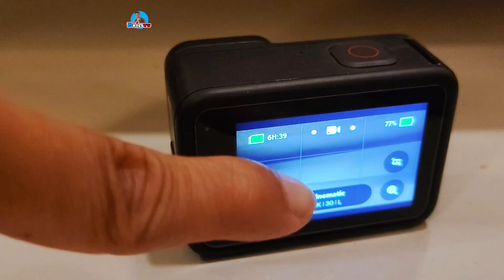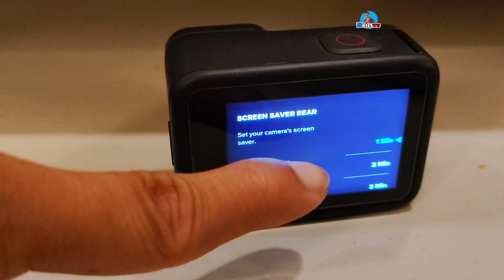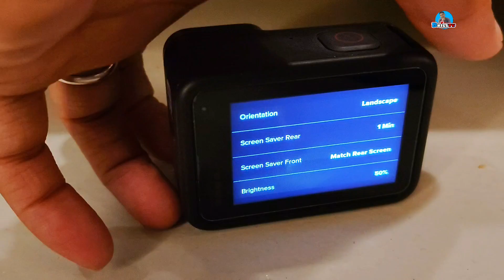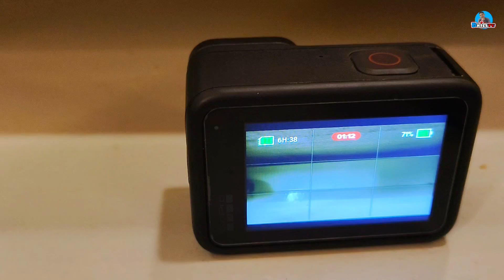HOW TO TURN OFF REAR SCREEN OF GOPRO ACTION CAMERA WHILE RECORDING / TAGALOG